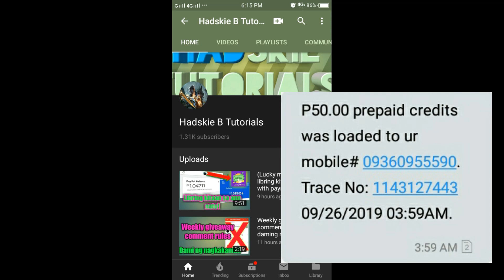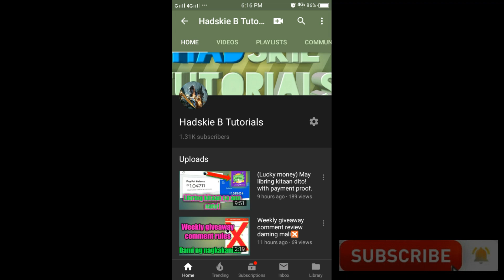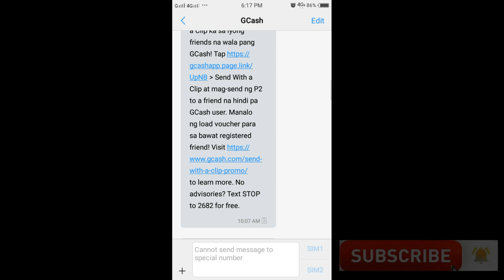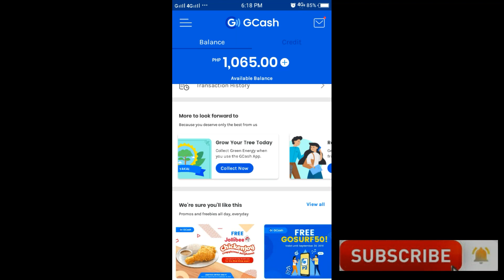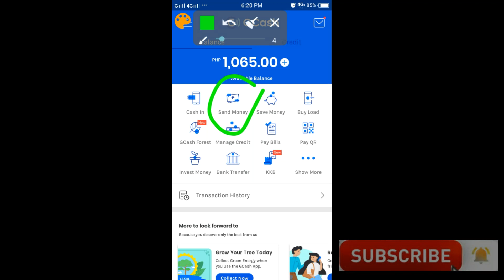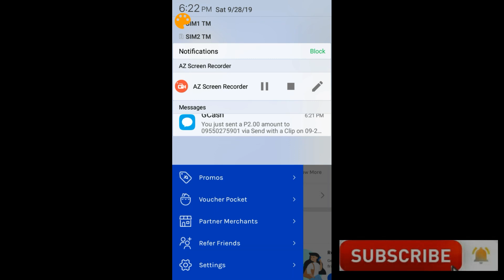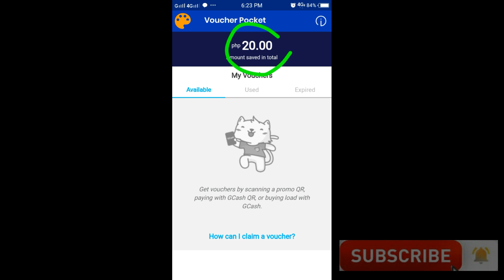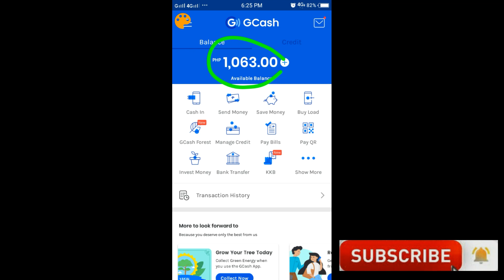Libring Gosurf50 or 50 Pesos load sa Gcash promo!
Hello what's up mga lods! Kamusta na kayo jan! May bago na naman tayong pagkakakitaan😍

Gcash App link here.👇
Hi, you can get P50 sa pag sign in!

Para sa weakly give away comment kayo sa video natin every friday gamit ang mechanics na mababasa nyo😉